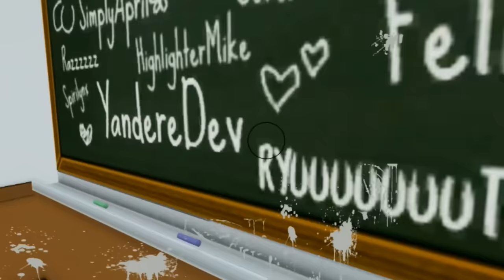LE MONDE DE MIDA RANA, LA SEPTIÈME RIVALE ! - Yandere Simulator Mod FR #42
Découvrons l'univers de Mida Rana la septième rivale !
Yandere simulator mod mida rana français ( fr )

Certaines des miniatures sont réalisées par le grand Pixel's ! :D